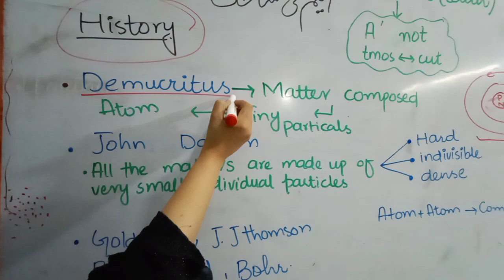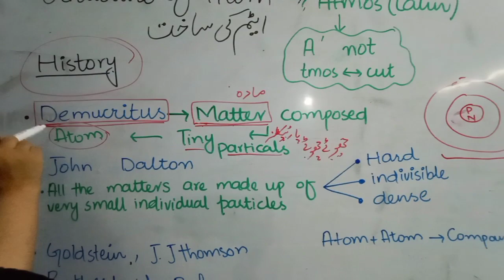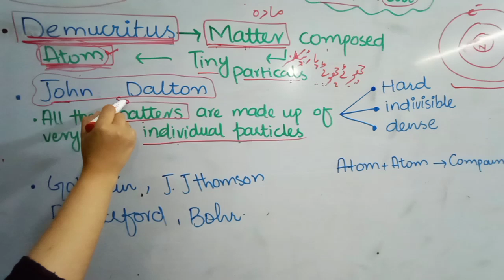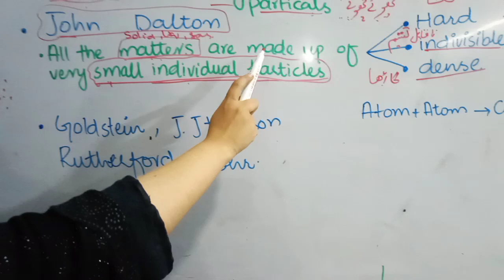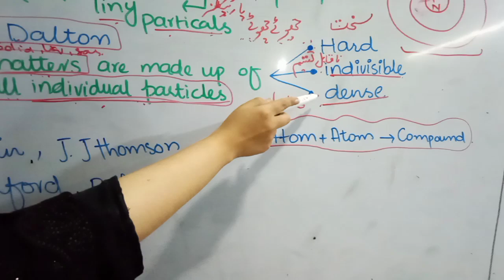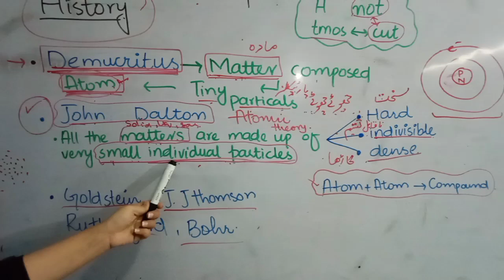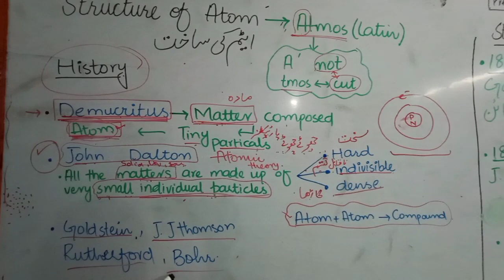Pre 9th Chemistry ,lec#01 Academy for Excellence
Pre 9th Chemistry, lec#01
Academy for excellence